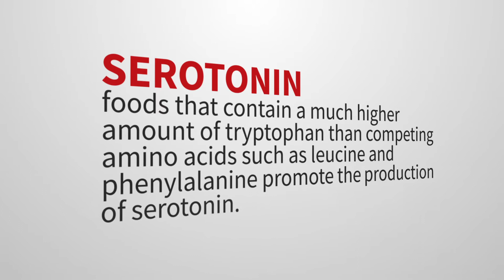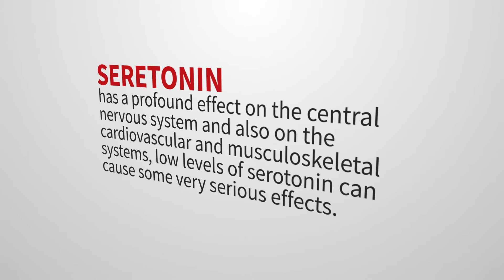Low Serotonin Symptoms?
Serotonin is an important neurotransmitter in the central nervous system as well as the circulatory and cardiovascular systems. What does it do? Why is it important? What happens when its levels fall off? How can serotonin levels be increased? Find answers to these questions and more in this video.

Naturally Boost Serotonin